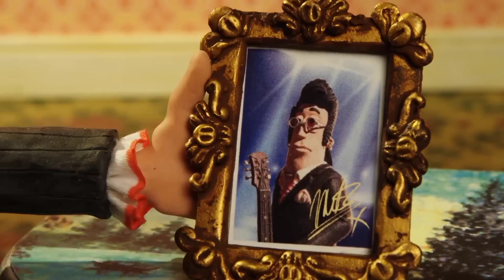Shaun the sheep - Idol Arrival